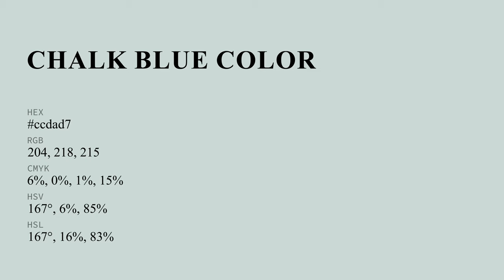Chalk Blue color ccdad7 hex color - Grey color - Warm color ccdad7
What color is Chalk Blue ? ccdad7 hex color - Grey color - Warm color ccdad7

Hex ccdad7 Color Code is also known as Chalk Blue color.

Hex ccdad7 Color code in RGB color code model is created after adding 80.00% red color, 85.49% green color and 84.31% blue color.
Hex ccdad7 Color code in CMYK color (process color) code model is generated after subtraction of 6% cyan, 0% magenta, 1% yellow and 14% black.